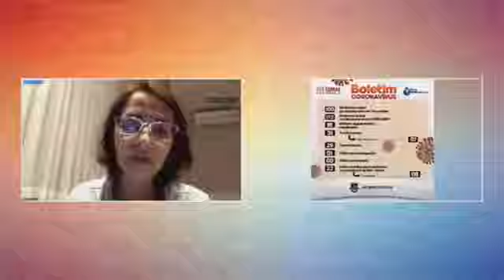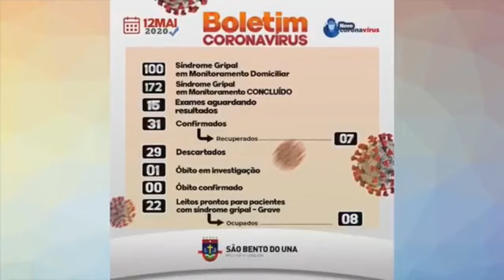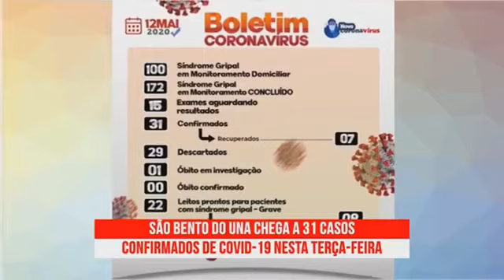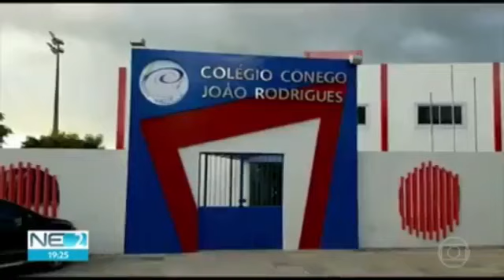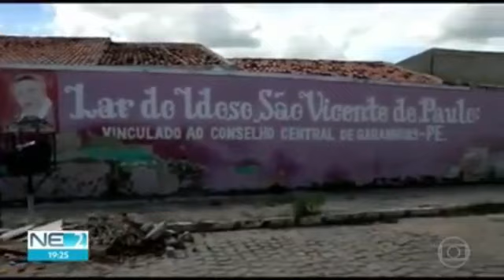SÃO BENTO FM NOTÍCIAS QUINTA FEIRA 14 05 2020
Motinha e Risangela apresentaram o Programa São Bento FM Notícias dessa quinta-feira (14/05/2020)
Na pauta, comunicado da morte do professor Dinho e  surto do novo coronavírus no Abrigo São Vicente de Paulo.